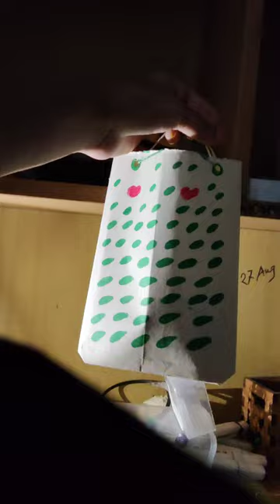How to make a shopping bag by paper 📜artwork